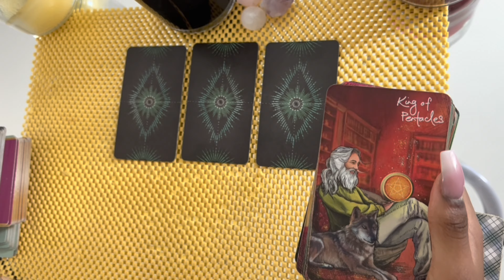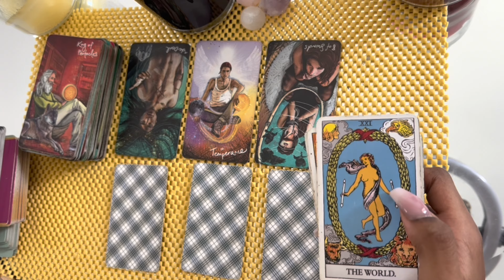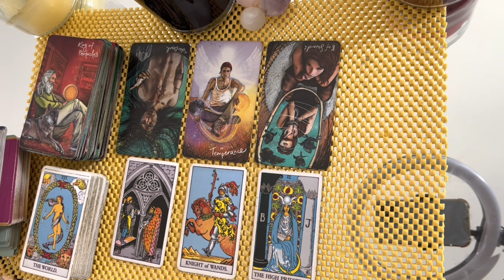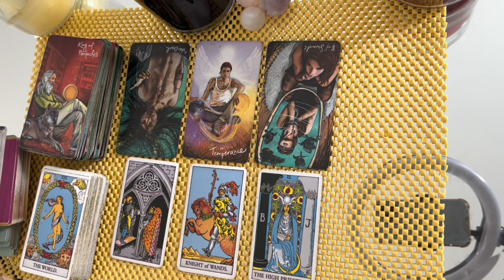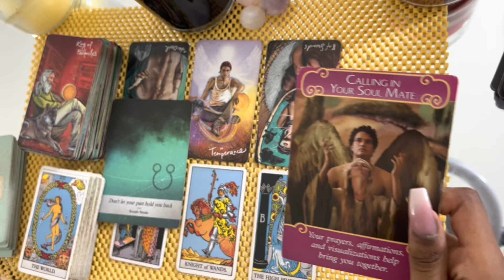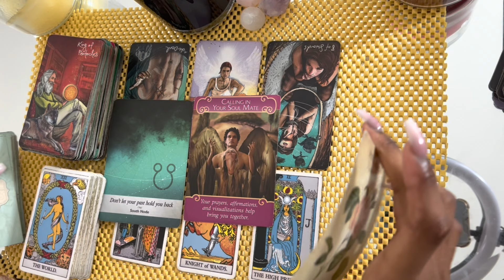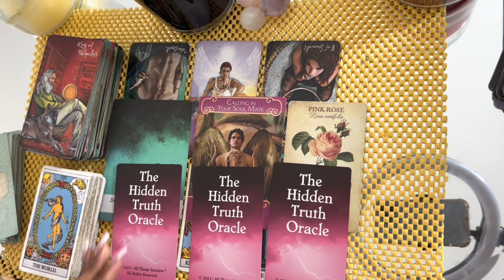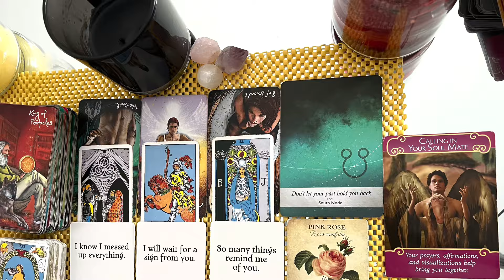Virgo love tarot reading ~ Dec 16th ~ don’t let your past hold you back